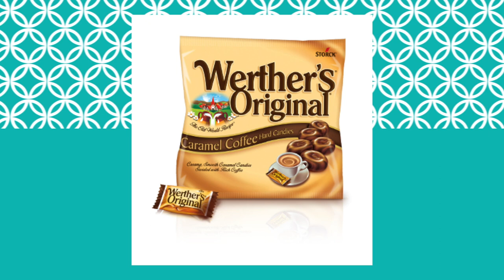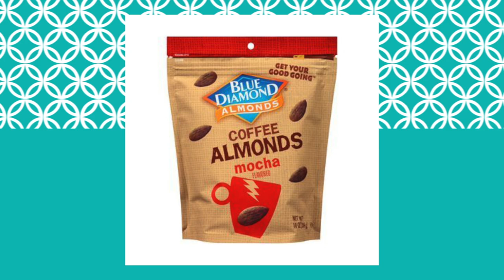Birthday Cake & Coffee - Food Trends TV Summer Flavour Forecast 2015:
Each Monday over the summer Food Trends TV will be presenting another segment in our mid-year flavour forecast!  Tune in to find out what’s going to be hot for the upcoming holiday season and beyond!

This week we look at the growing fascination with birthday cake flavoured confections (why not just eat birthday cake we ask?) as well as the growing number of coffee flavoured candies and sauces coming onto the market.